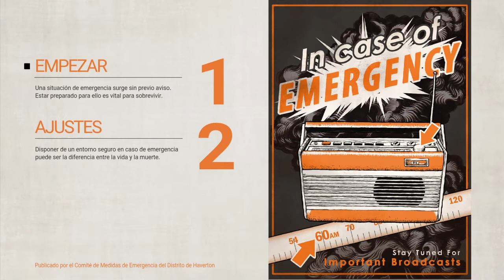Everybody's Gone To The Rapture™ Toma de contacto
Mas novedades como siempre chavales,juego muy chulo y interesante